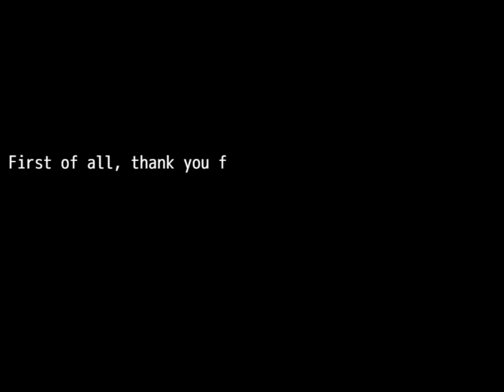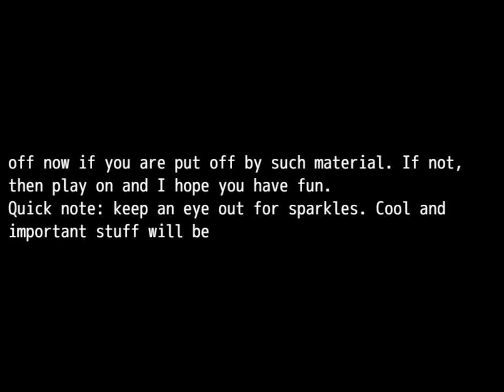Let's Play!: Hetalia of the Dead (Part 1)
We take a trip into a house full of dead (haha) creatures, to rescue Nations from crazy evil experiments to try to play god and make horrific monsters in its wake! Will America and Canada save them in time for dinner at McDonalds?